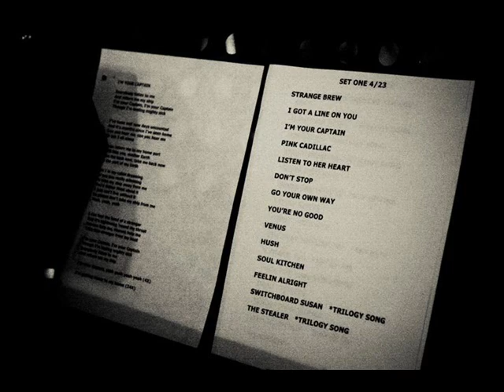Baby It's You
The Imaginary Band
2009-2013